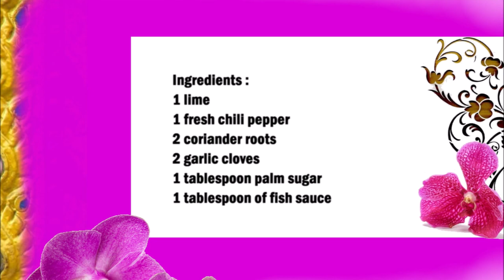Thai red dipping sauce for fish and seafood / 魚和海鮮的泰國紅色蘸醬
English :
1 lime
1 fresh chili pepper
2 coriander roots
2 garlic cloves
1 tablespoon palm sugar
1 tablespoon of fish sauce

Squeeze the lime and put the juice in a bowl, then add the fish sauce.
Crush the chillies, coriander roots and garlic in a mortar and pestle and add to the lime juice.
Finally add the palm sugar and mix well.

中文：
1個石灰
1個新鮮辣椒
2個香菜根
2瓣大蒜
1湯匙棕櫚糖
1湯匙魚露

擠青檸汁，將汁倒入碗中，然後加入魚露。
用研缽和杵將辣椒、芫荽根和大蒜搗碎，然後加入酸橙汁中。
最後加入棕櫚糖，攪拌均勻。